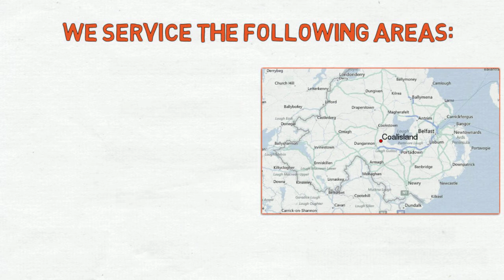Welcome To Island Taxis WBVM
Are you looking for a reliable Taxi Company in Coalisland? You need Island Taxis!

We offer:

Airports Transfers
School Runs
Shopping Trips
Nights out
Corporate Runs

Areas we cover:
Coalisland
Dungannon
Stewartstown
Cookstown
Moy

f: @elitecantraltravel